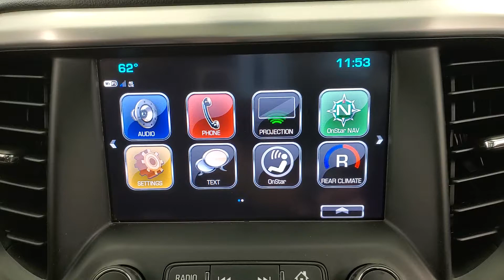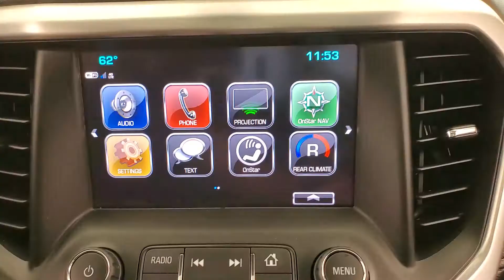2018 GMC Acadia SLE-2 MEDIA SCREEN MOON ROOF BACK-UP CAMERA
Stock #:123823
CARFAX One-Owner.

Awards:
  * 2018 KBB.com 10 Most Affordable 3-Row Vehicles